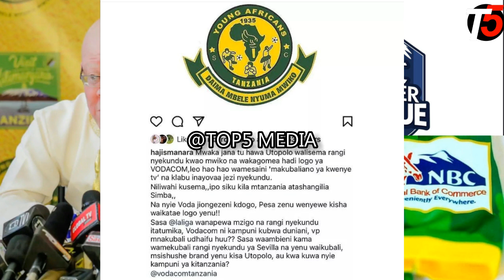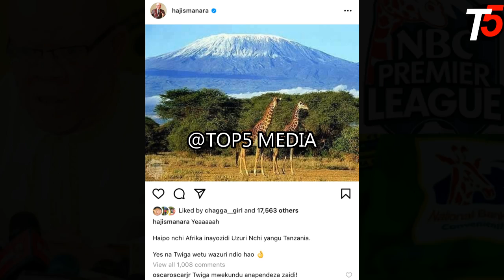Alichokisema Manara Atoa Tamko zito TFF kuhusu Yanga kuvaa Logo ya NBC yenye Rangi nyekundu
Alichokisema Manara Atoa Tamko zito TFF kuhusu Yanga kuvaa Logo ya NMB yenye Rangi nyekundu
"Yeaaaaah

Haipo nchi Afrika inayozidi Uzuri Nchi yangu Tanzania.

Yes na Twiga wetu wazuri ndio hao"